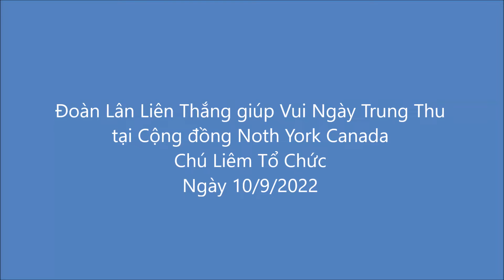Đoàn Lân Liên Thắng Giúp Vui Trung Thu Cộng Đồng Noth York Canada Ngày 10/ 9/ 2022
Đoàn Lân Liên Thắng giúp Vui Ngày Trung Thu
tại Cộng đồng Noth York Canada Chú Liêm Tổ Chức
Ngày 10/9/2022